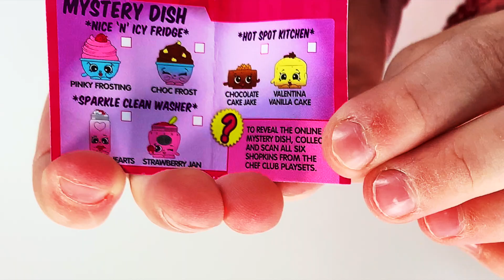Maria and Mom Unbox and Play with Shopkins Kitchen Playset and Barbie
Maria and Mom unbox and play with Shopkins Kitchen Playset and Barbie that Maria was given as a gift for her birthday.